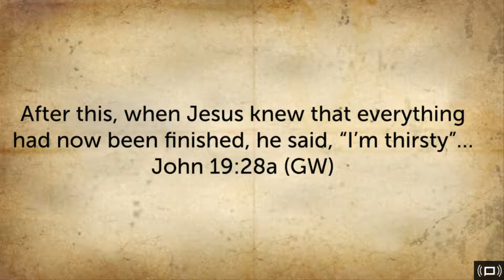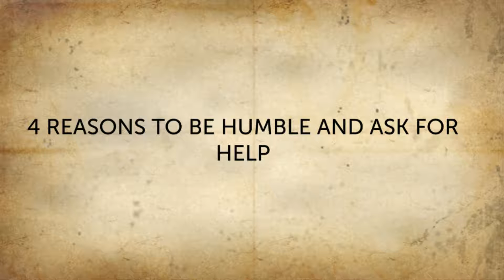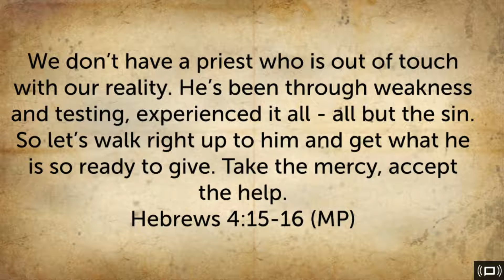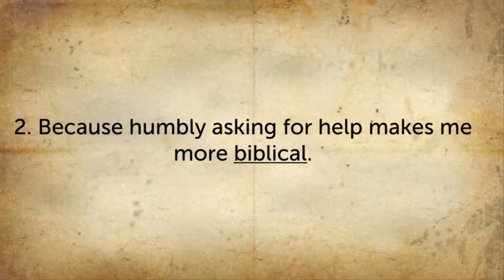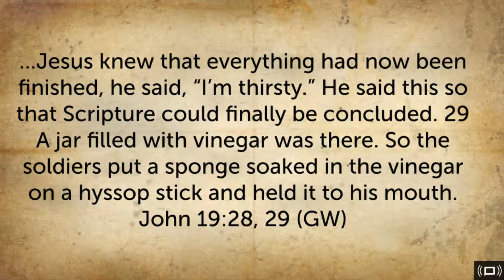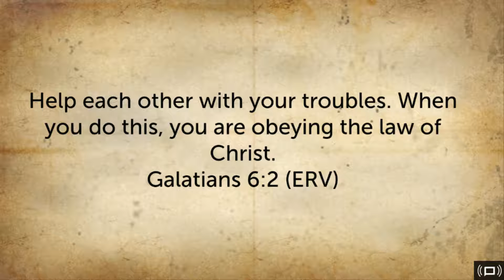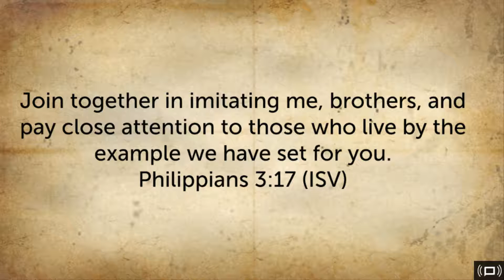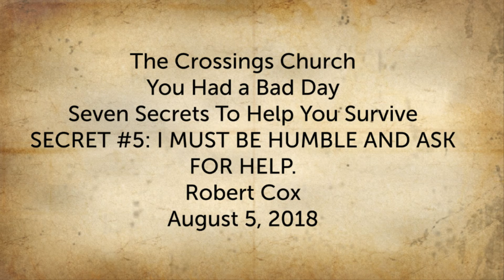The Crossings Church - Wentzville, MO - August 5th, 2018